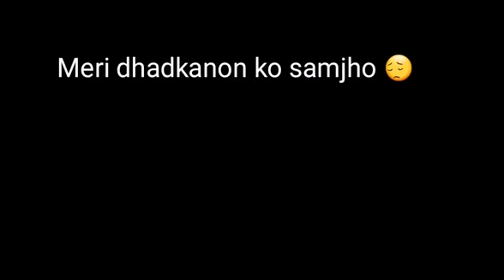Tum Jo Kehdo To Chand Taron Ko Tod Launga Mai |WhatsApp Status Video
WhatsApp Video Tum Jo Kehdo To Chand Taron Ko Tod Launga Mai |Whatsapp Video tum bhi mujse pyar kr lo | whatsapp Status Video  Tum Jo Kehdo To Chand Taron Ko Tod Launga Mai |Whatsapp Video